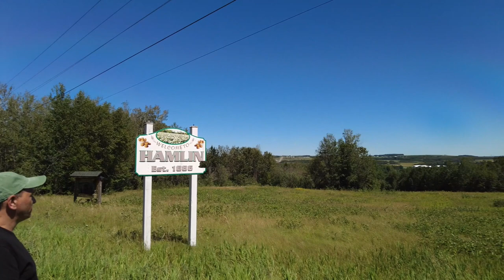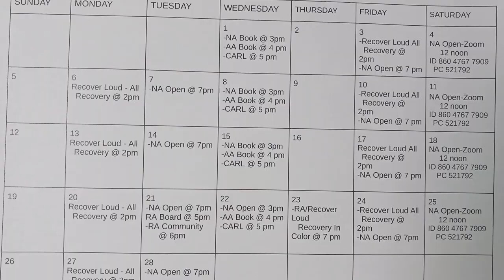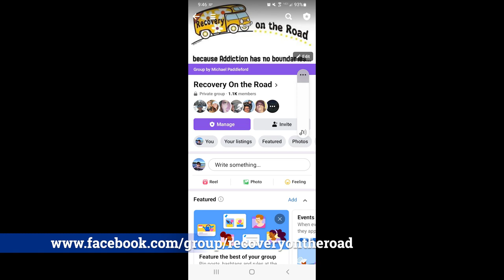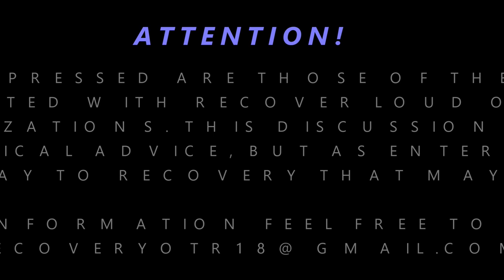Recover Loud - Season 3 Episode 1